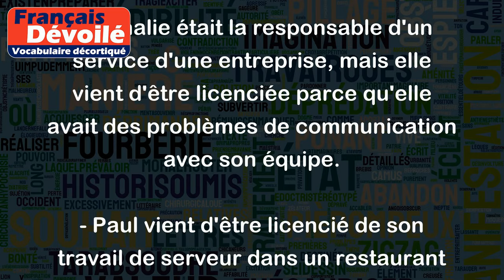Il vient d'être licencié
L'expression "il vient d'être licencié" signifie qu'une personne a été récemment renvoyée de son travail. Elle implique que la situation est très récente et peut-être même que la personne n'a pas encore compris les raisons de son licenciement.
Exemples :
- Pierre a travaillé dans cette entreprise pendant 5 ans, mais il vient d'être licencié en raison de la crise économique.
- Nathalie était la responsable d'un service d'une entreprise, mais elle vient d'être licenciée parce qu'elle avait des problèmes de communication avec son équipe.
- Paul vient d'être licencié de son travail de serveur dans un restaurant car il est arrivé en retard trop souvent.